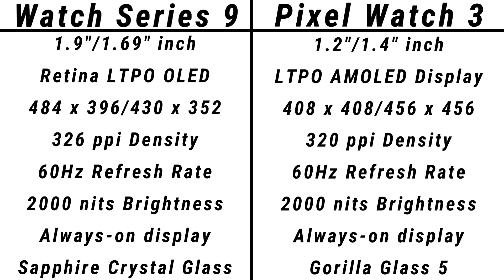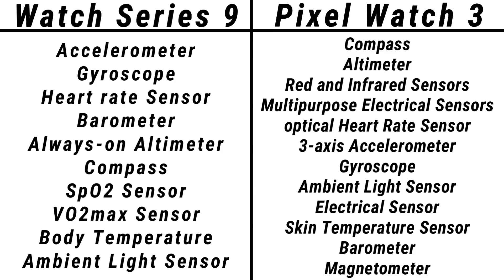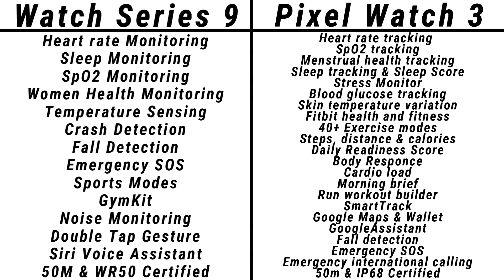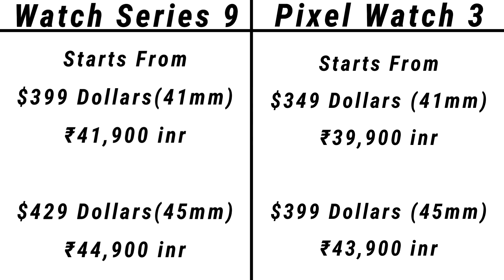Google Pixel Watch 3 VS Apple Watch Series 9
Toh Public, iss video mein hum compare karenge Google Pixel Watch 3 aur Apple Watch Series 9 ke Specifications aur Price ko, agar video pasand ayi toh video ko Like, Share aur Comment jarur karna, aur Channel ko Subscribe karna mat bhulna.